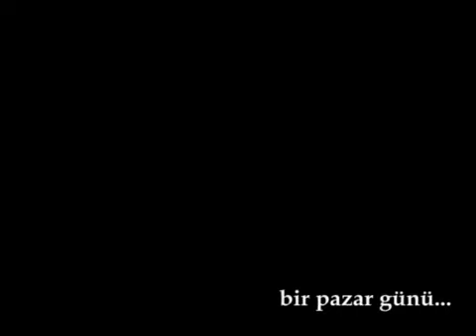Caliente Pazar Kahvaltısı & Sabah Dersi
Caliente Dans Evi - ÇANAKKALE